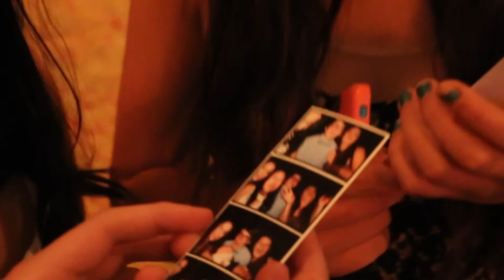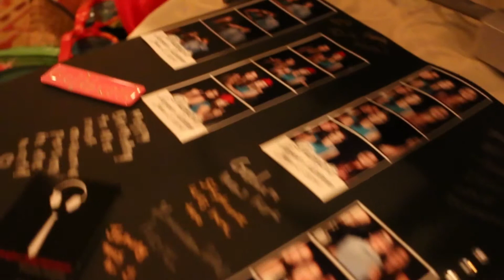Shughes Entertainment Photo Booth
Shughes Entertainment Photo Booths are great for any occasion!